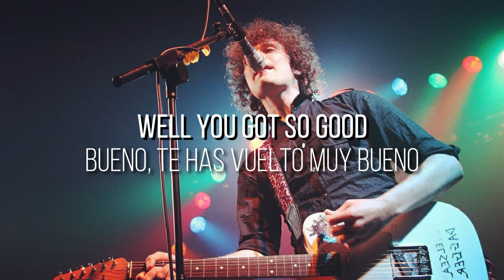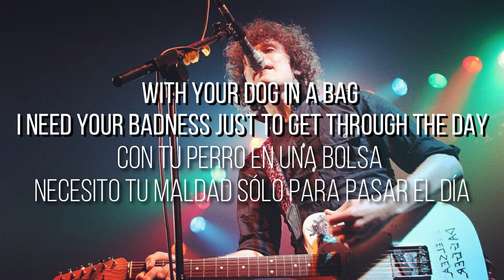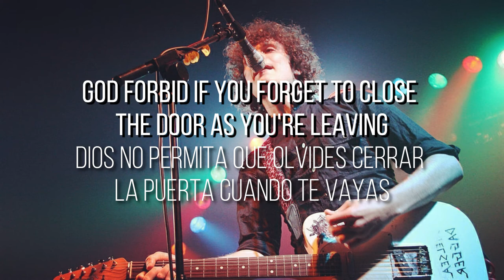The Fratellis - Doginabag (Sub)